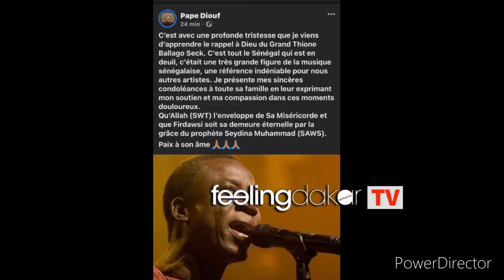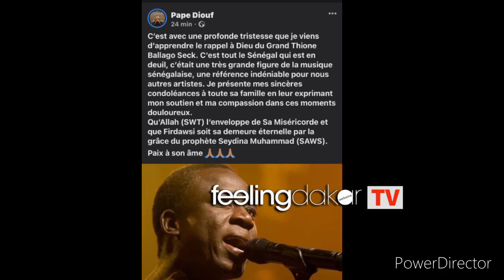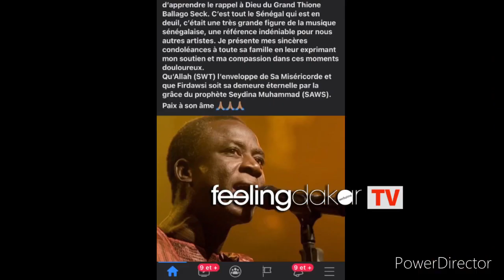Inna lillahi wa inna ileyhi rajuhun : Thione Seck est m0rt suite d’une maladie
Thione Seck# n’est plus